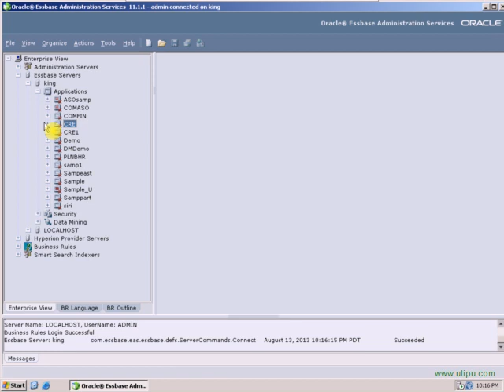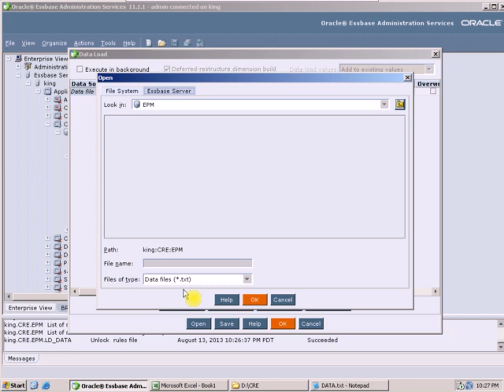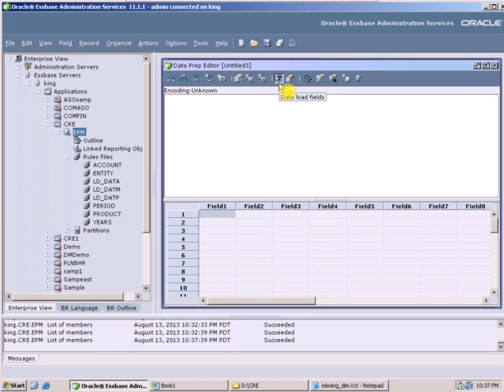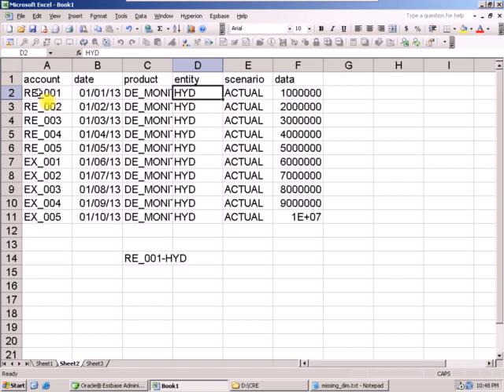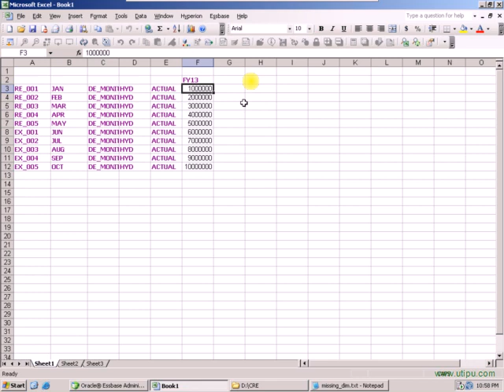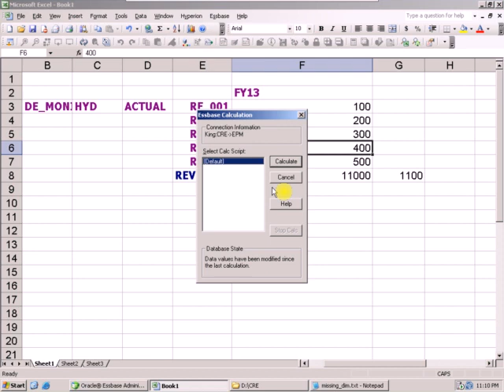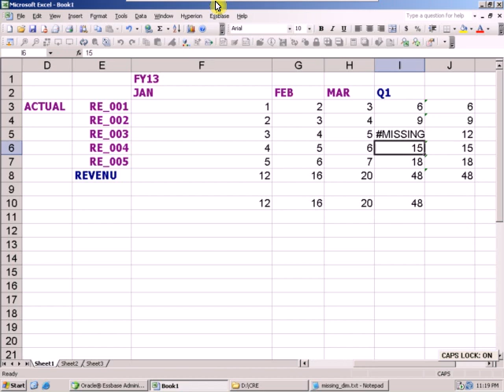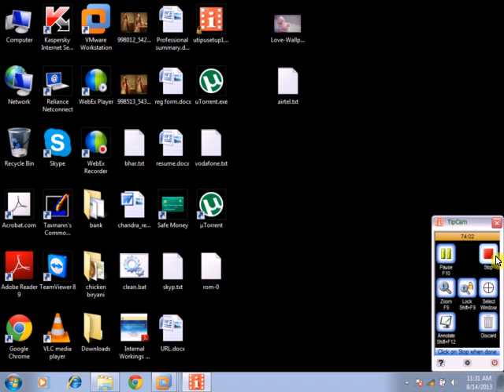Hyperion Essbase & Planning - Class 8 date load data,backup,field prop use,members